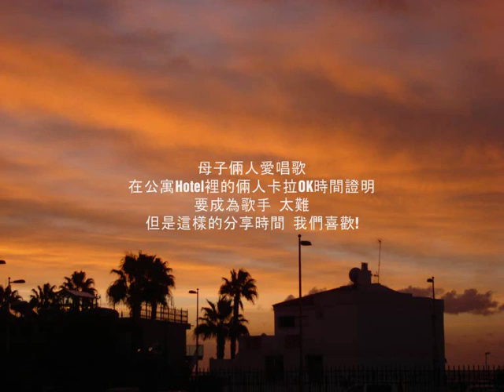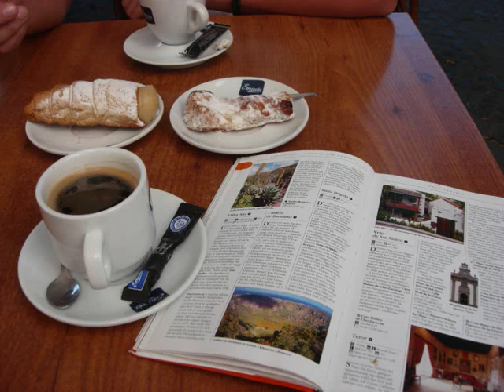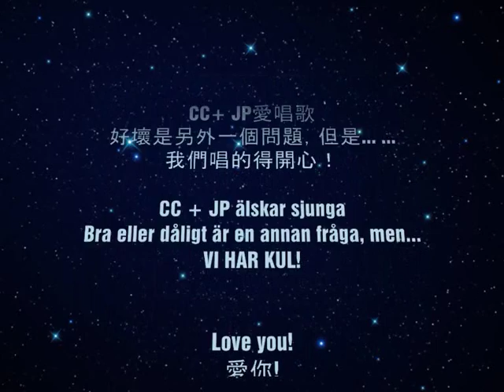2011 加納利島母子遊/ Gran Canaria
Gran Canaria 27 oct~03 nov  2011
加納利島母子遊/A time for mother & son

母子的分享時間!
Sång: Canarias soy

Canarias soy, traigo salsa con reggaton.
nos fuimos.

reggaton, reggaton.

ra, ra.

reggaton, reggaton.

Ahora comiezo con el rumbeo, mezclando salsa con salcumbeo, olle vendiendo,papi, yo soy pionero, me encanta el loga como el primero, pero quiero que
bailes sin mi cubero, esto es mejor para los viejos,saludo a toda mi gente que os llevo, especial mente a mi puerto rico nuevo, tocando reggi tambien soy bueno, y no me quillo de mas al cero, y papa soy sincero y unico en el mundo.

Que ellos quieren que le den, quieren que le den, que ellos quieren,
reggaton ,reggaton.

ra, ra.

reggaton,reggaton.

vamos, cuba, cuba.

Esto es caliente como el camasultra, tirando duros aver quien se suda, estas son
las mezclas de monte pinar, que cuando me afecta no hay quien me pare, que
repita el toro si se lo sabe.

Canarias soy, traigo salsa con reggaton, Canarias!
Film av 曹子馨/ Tzu-Hsin Persson

My Mom
My Mother´s Eye- Jonathan Persson
Jar of heart (cover)
2011 27 oct~03 nov   加納利島母子遊
Jonathan singing 恒恒唱歌 2000